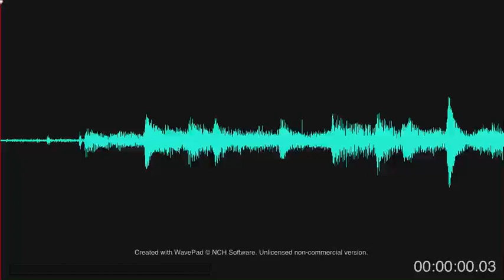Ocean part2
Безумной, перламутровой игрой,
В лучах купаясь, донные каменья,
Всё будоража памяти волнения,
Нас погружают в свет от дней былых.

Туда где ночи на пролёт,
Кружил круговорот сознания.
И отправляют прогуляться под луной,
В лазурь воспоминаний.
Повествуя, без сомнения..

(9/April/2023 3ам ~Лунная Золотушка )